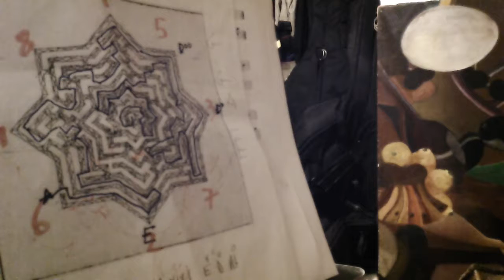Andrea Cote MAZE #2 ZOOM0031